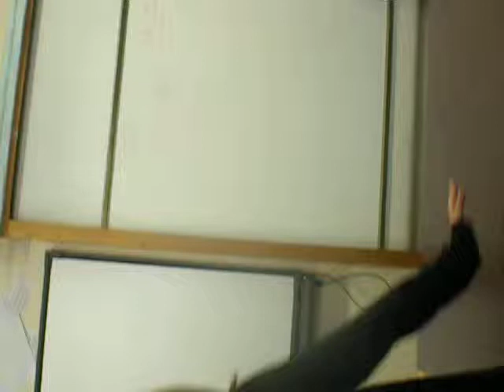Sliding in class at break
haha at skl Sliding in class at break .. This was a gd daii